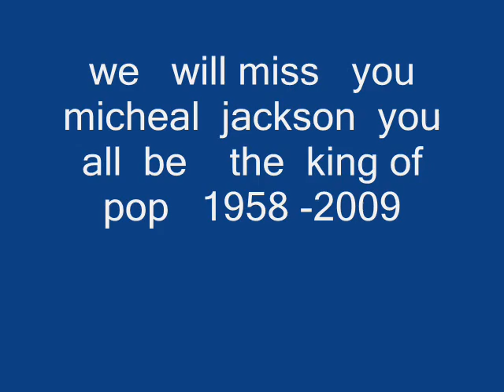mj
never will be  for got   michael jackson  we miss  you